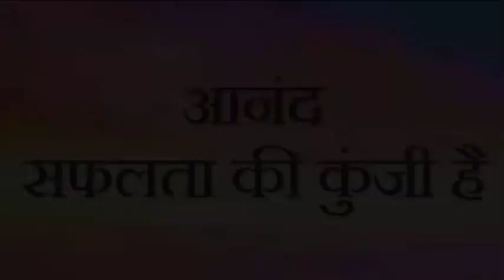कड़ी मेहनत से सफलता नहीं मिलती है ।। आचार्य प्रसांत जी ।।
This video has no negative impact on the original works (it would  actual be positive for them) .
This video is also for teaching /motivating purposes & not transform in nature.